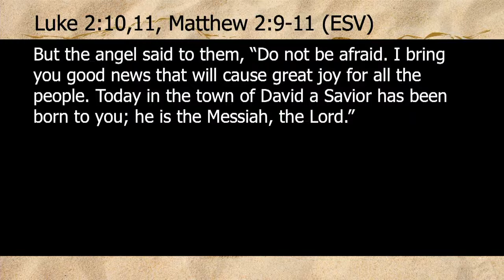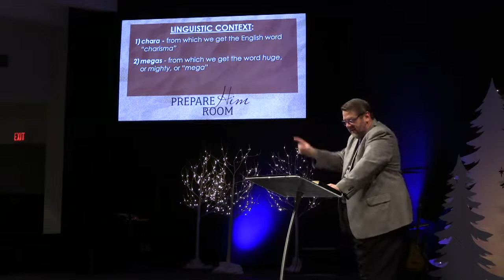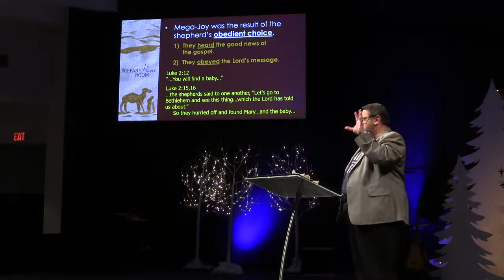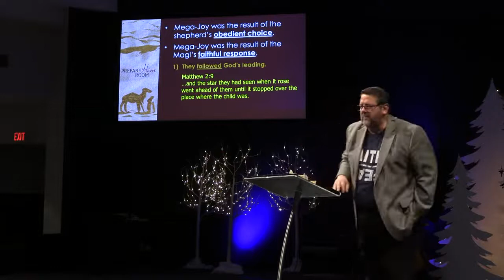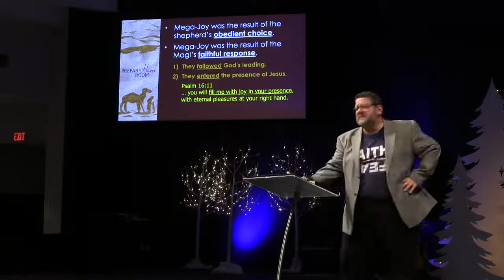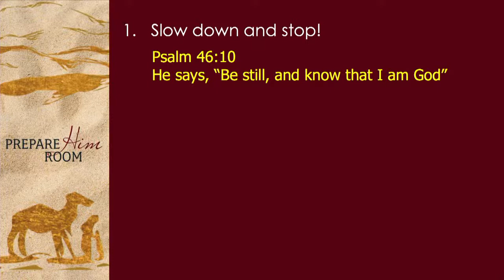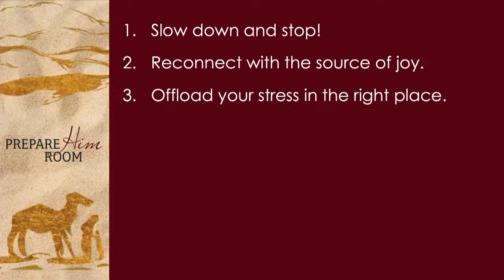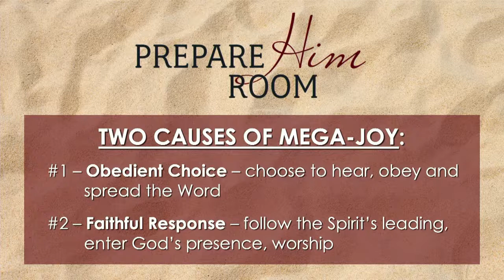PREPARE HIM ROOM SERIES - Joy To The World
Christ's birth is the single greatest event apart from His resurrection in the history of the world. The Mega Joy the shepherds and the Magi experienced was as a result of their Obedient choice and Faithful response. Join us as we discover how to make Him Room to experience the fullness of His Joy in this season and beyond.